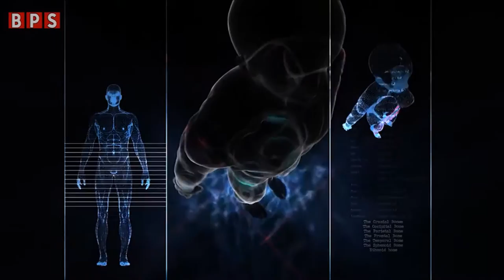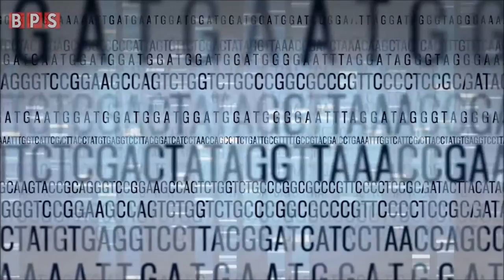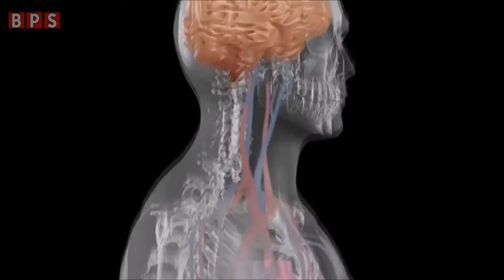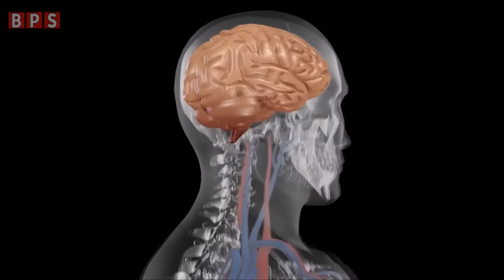Atheism as Vacuous Grandiloquence? [Black pigeon Speaks Response Video]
A response video to this video by Black Pigeon Speaks

On the subject of morality and God / Religious questions.

This is an initial response video I recorded on first viewing so represents a gut response, still I think I have represented my views as best as possible.

Response starts at 1min in

You can read some of my own thoughts on religion, meaning and more on my